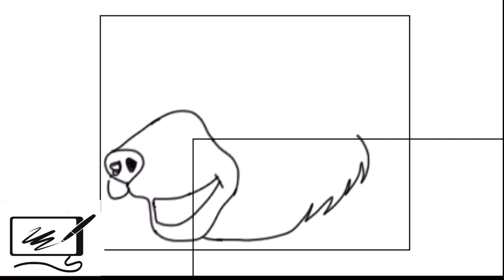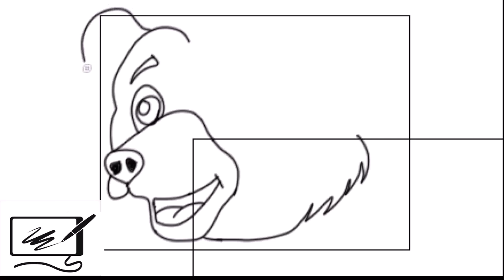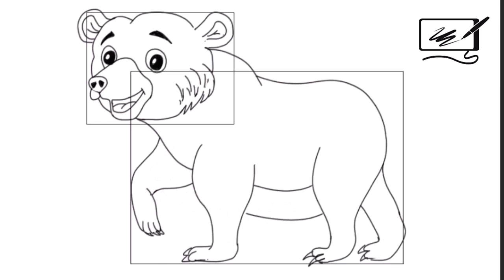Draw a bear easy step by step